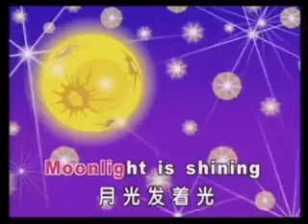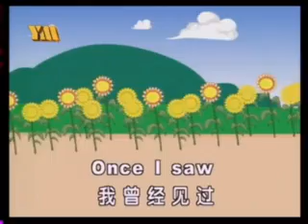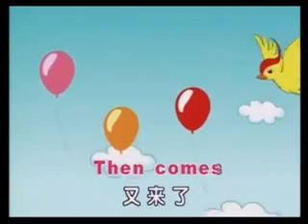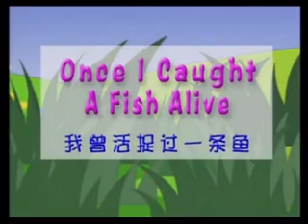Nursery Rhymes Number Of Times Characters Talk About Magiswords - Sing A Learn Animated PT4